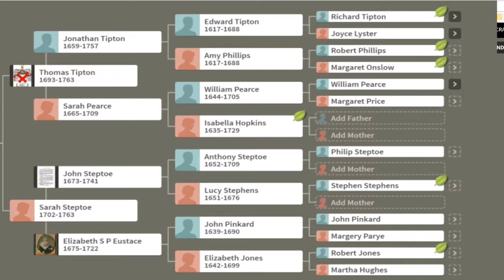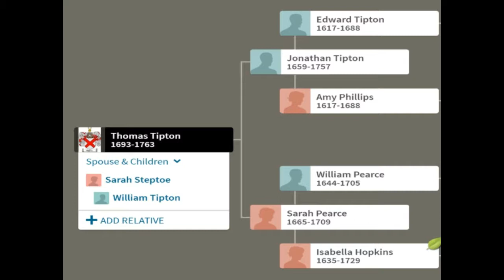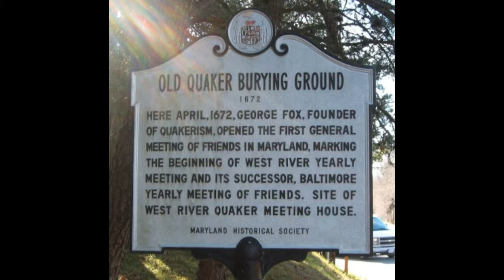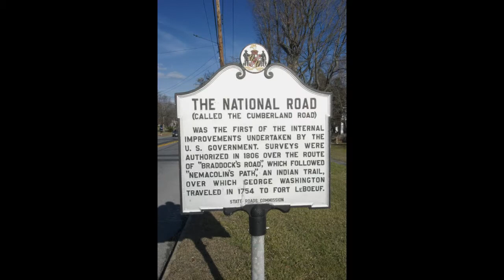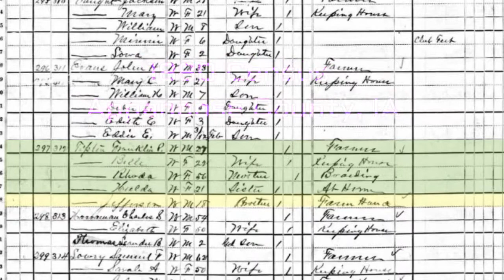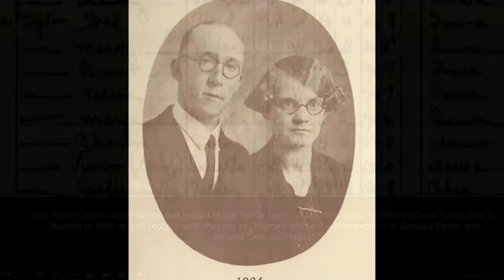My Tipton family